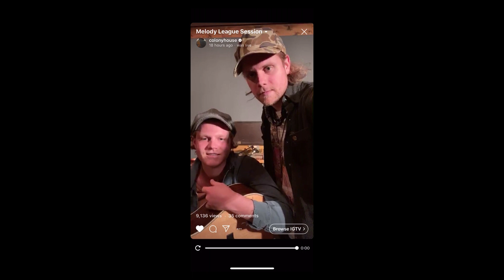Colony House Melody League Session for Wedgwood's Artist Relief Fund 04/24/20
Thank you for helping me reach the 1k subscription milestone.